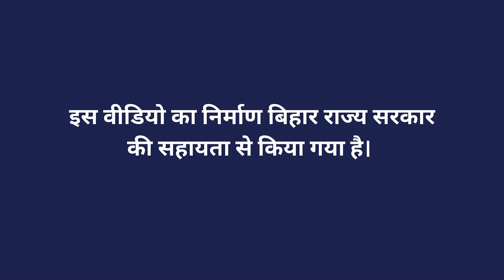जैविक खेती की उपयोगिता